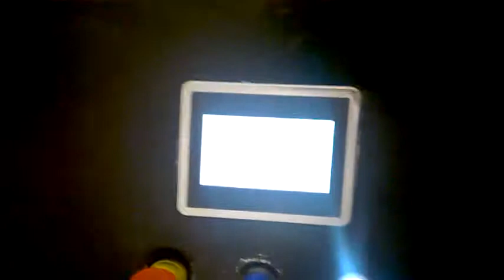Ukážka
Rezačka dutiniek